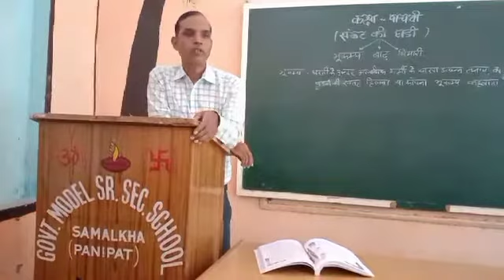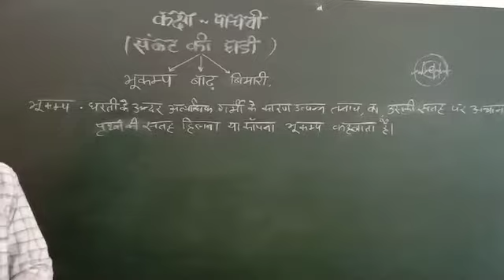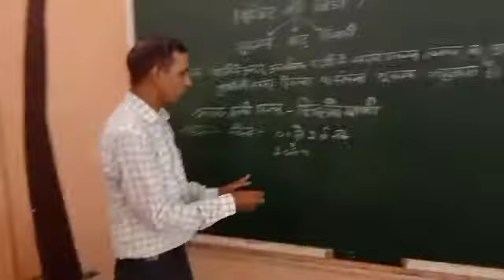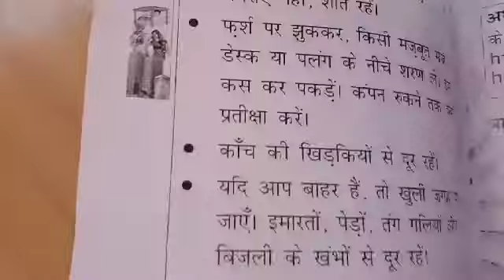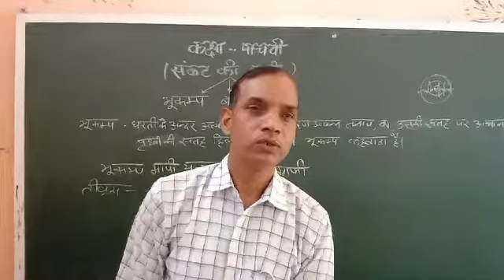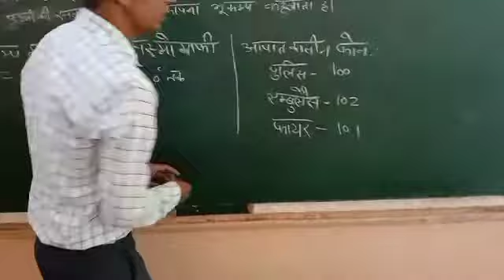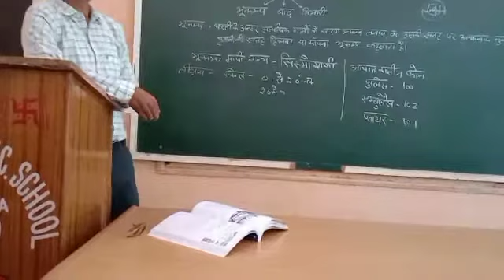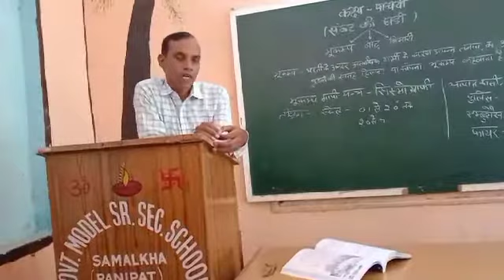Sankat ki gari